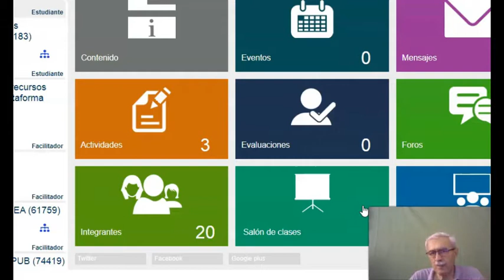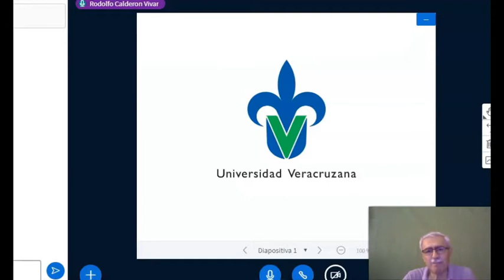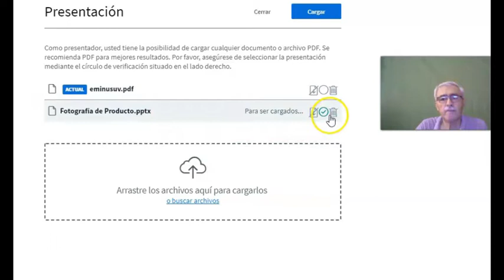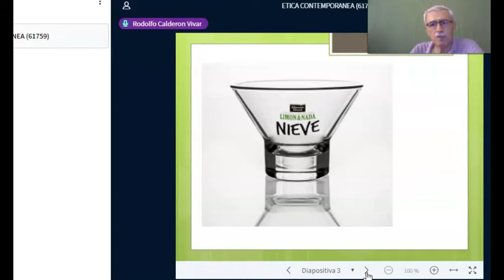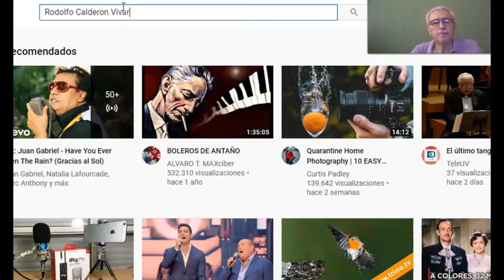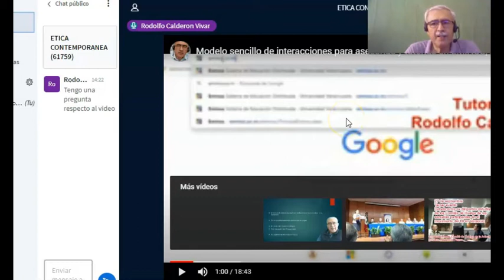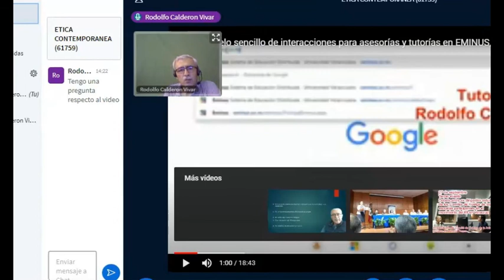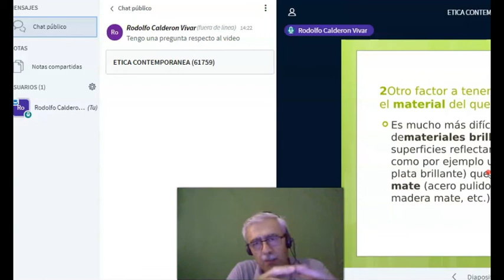Tutoría Virtual del profesor Rodolfo Calderón Vivar sobre el Salón de Clases de Eminus